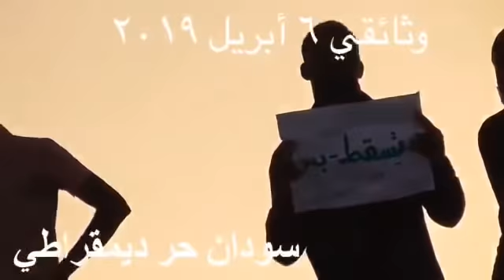وثائقي بجودة عالية نهار موكب٦أبريل ٢٠١٩ من موقع سودان حر ديمقراطي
وثائقي نهار موكب٦أبريل
🔥سبعة دقايق مصورة بجودة عالية و نترك لكم الصور تحكي عن نفسها 🔥
والله تراكمية الوعي لي ٣ شهور و نص جابت حقها